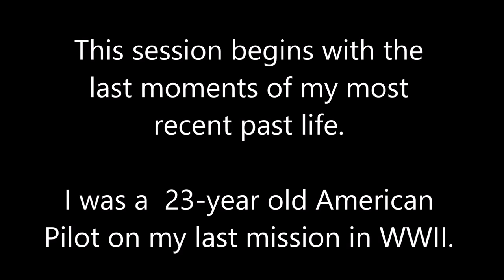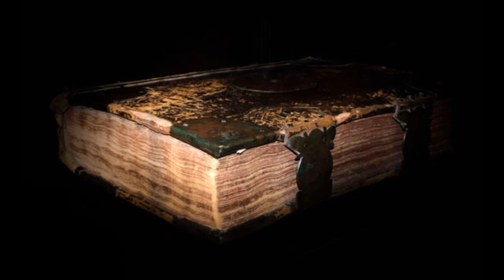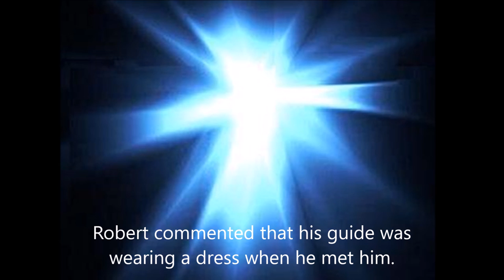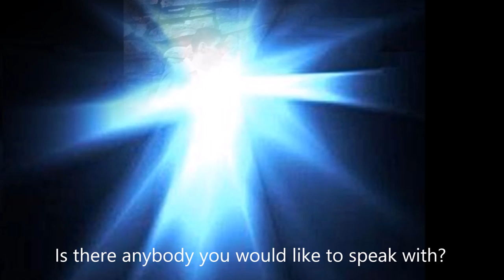036 Alba Weinman - Life After Death - Alba's Past Life as a WW2 Pilot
This past life regression was done on Alba Weinman to determine who she was and how she died in her most recent past life.  The recorder was not turned on until after experiencing her past life regression so here's a summary.

The first thing she saw was herself in an airplane cockpit.  She was an American pilot, 23-year old Robert Armstrong, and he was in the middle of a gunfight in the air.  He frantically looked around to see that he was surrounded by enemy planes and was devastated when his plane was hit and it fell into the sea.  After hanging around the plane for a while, he went back to the barracks and sat crying in front of his locker while he lovingly held a picture of his wife and 2-year old daughter in his hand.  The next scene was at his funeral where they had an empty coffin ceremony with all the soldiers of his base in attendance.  He was excited to see the fly-over in his honor.  His wife and daughter were there too, and he was surprised that the only one who could see him was the baby.  That made him smile.

Robert, still dressed in uniform, goes towards a white light and is met by a man with a beard in a long robe and carrying a very large book.  He questions his Guide about his attire and asks why he’s wearing a dress.  There is some banter between them and then his Guide opens the book and has him look inside.  It’s like a living book and he can see scenes of his life.

The audio recording begins at this point, when he sees that his wife has remarried and has a 5-year old and his daughter is 15.  Robert is then taken by his Guide to a theatre to view scenes of his life.  He sits next to his guide wearing his uniform and holding his hat.  After seeing some scenes with two women in his young life, he realizes that he did not treat them well.  His Guide tells him that he's been a man too many times and that he will know what that feels like to be a woman in his next life.  He also sees and feels what his parents felt when he left for the war and expressed how much he loved being a soldier.

Robert is then transformed into light and balanced by light beings that come to help him.  After his Guide disappears, he finds himself traveling through a tunnel and ends up in Alba’s mother’s womb as a baby girl.

Alba Weinman is a hypnotherapist in Miami, Florida who does Past Life Regressions for her clients.  To contact her or schedule a session, visit albaweinman.com.